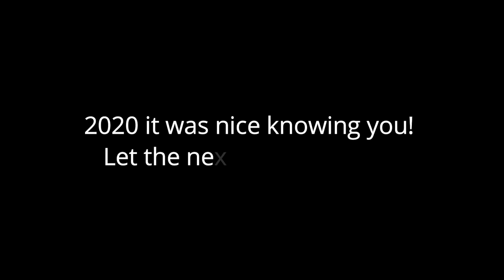my yearly review & letter to myself 2020 | Ashy Akakpo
Wellllll here is my yearly review and letter to myself for 2020, ft my dry hands. as this year is pretty much done. I say pretty much because - we both want it to be done so let's just end it already!! Anyway, thank you for the constant support for my music & channel!! God has plans next year - let's see how things pan out!! Keep being amazing & keep being awesomeeee!! 😌

stay blessed!

ABOUT ASHY AKAKPO

IT'S YOUR GIRL ASHY! I'm a gospel singer/songwriter and Christian content creator based in London, England! ♡